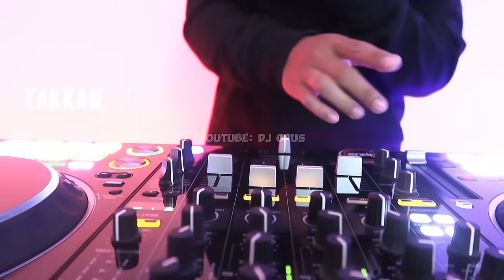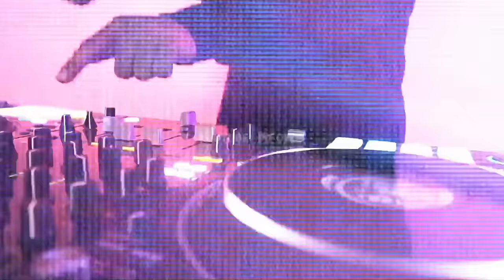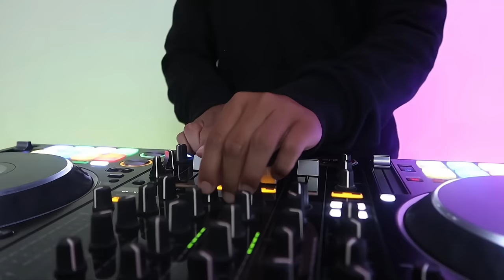DJ APAKAH ITU CINTA (Slow Bass 2024) DJ Opus Remix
DJ APAKAH ITU CINTA (Slow Bass 2024) DJ Opus Remix, lagu remix terbaru dari DJ Opus yang dijamin bikin kamu baper. Lagu ini merupakan remix dari lagu Apakah Itu Cinta yang dipopulerkan oleh Ipank. Dengan alunan musik yang catchy dan bass yang menggelegar, lagu ini cocok untuk kamu dengarkan saat bersantai, party, atau bahkan untuk joget TikTok.

Langsung saja dengarkan DJ APAKAH ITU CINTA (Slow Bass 2024) DJ Opus Remix di sini: